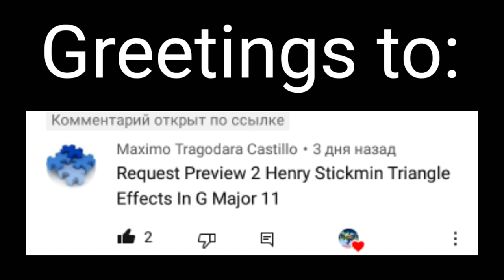Requested: preview 2 Henry Stickmin Triangle effects (sponsored by preview 2 effects) in g major 11